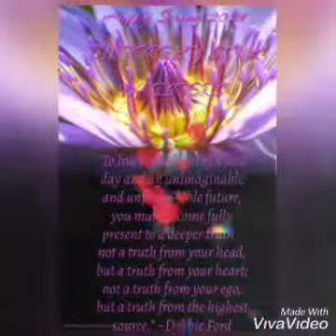Butterfly Soul Whisper ~ Happy Spring 2021 EXHALE 🦋💎😘💯🥂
ECHO SOUL DESIGN VIDEO ~ The Year Of Be A Diamond Collection by TOPAZ7